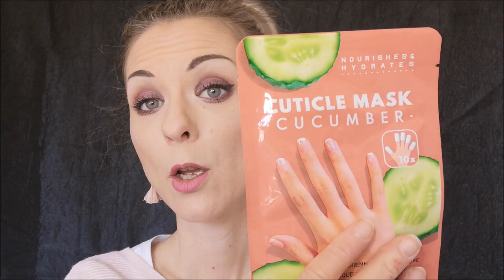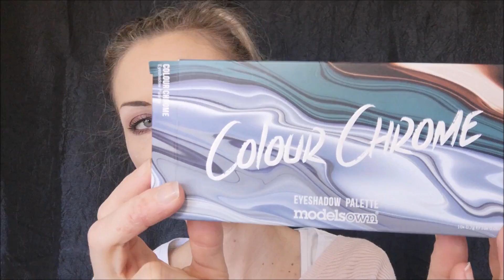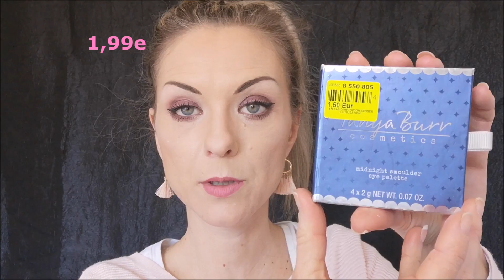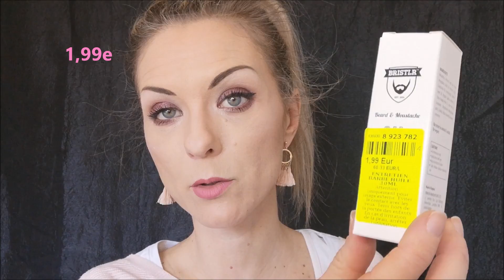HAUL ACTION NOZ MARS ENCORE DU MAKEUP !!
Bonjour à tous je vous propose un haul Noz, Action et Lidl regroupant mes derniers achats, certaines auront déjà vu pas mal passer les produits mais j'avais tout de même envie de vous partager tout ça, je vous retrouve dans les commentaires comme toujours !